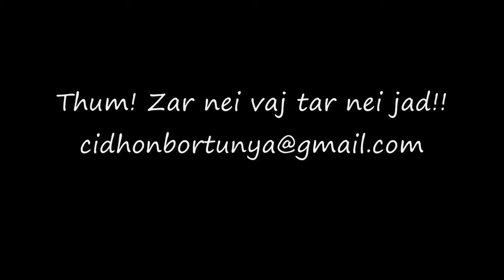Chakma(Changmah) Alphabet with an old romantic song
Ejw sighi Changmah Legha,
sidi diy ama jador ridi sudom,
Pittimit tebbong turi,
Zuni idot ragei ami ingiri.